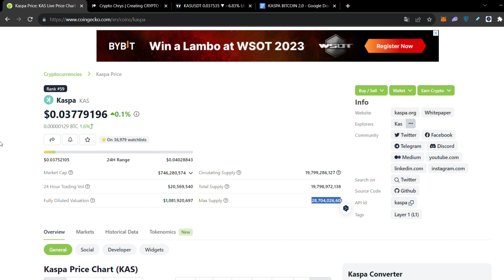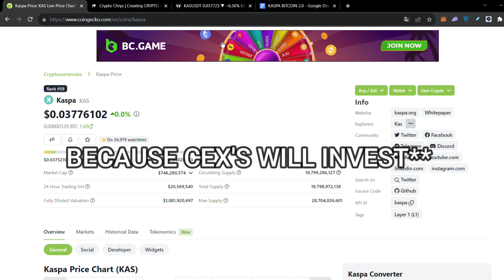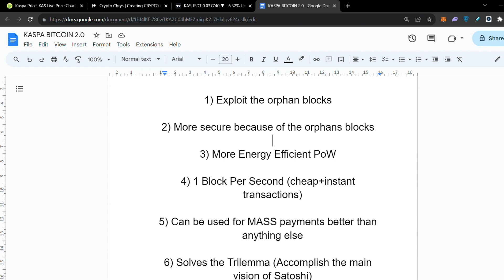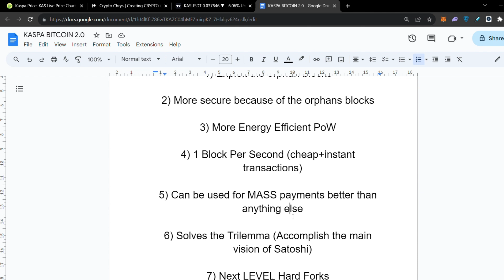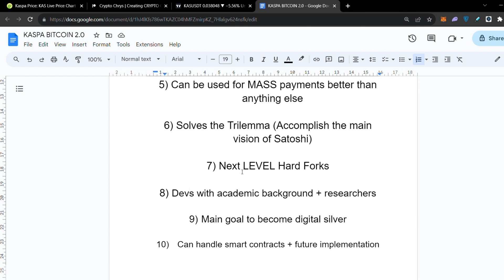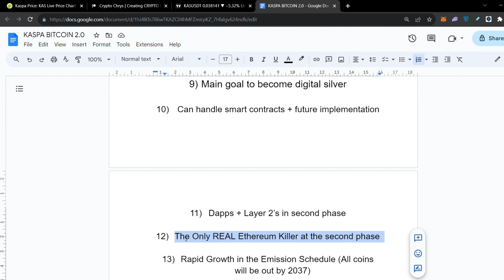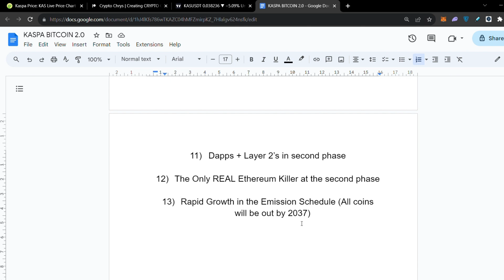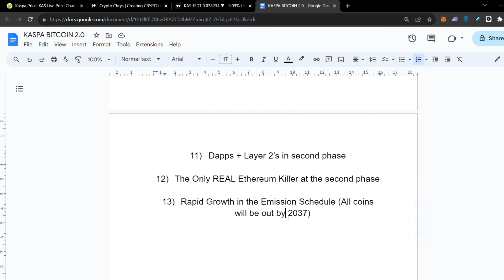Kaspa Is The Perfect Bitcoin! (Bitcoin 2.0)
Kaspa is a proof-of-work (PoW) cryptocurrency which implements the GHOSTDAG protocol. Unlike traditional blockchains, GHOSTDAG does not orphan blocks created in parallel, rather allows them to coexist and orders them in consensus. The Kaspa blockchain is actually a blockDAG. This generalization of Nakamoto consensus allows for secure operation while maintaining very high block rates (currently one block per second, aiming for 10/sec, dreaming of 100/sec) and minuscule confirmation times dominated by internet latency.

The Kaspa implementation includes a lot of cool features such as Reachability to query the DAG's topology, Block data pruning (with near-future plans for block header pruning), SPV proofs, and later subnetwork support which will make future implementation of layer 2 solutions much easier.

00:00 Intro
03:01 Kaspa Price Update
03:38 Exploit The Orphan Blocks & More Security
04:46 More Energy Efficient PoW
05:17 Trilemma Solved! Next Level Scalability
07:02 Next Level HARD FORKS & Academic DEVS
08:34 Digital Silver
09:13 Future Smart Contracts,Dapps,Layer-2s Implementations
12:10 Rapid Emission Schedule (All Coins Out 2037)